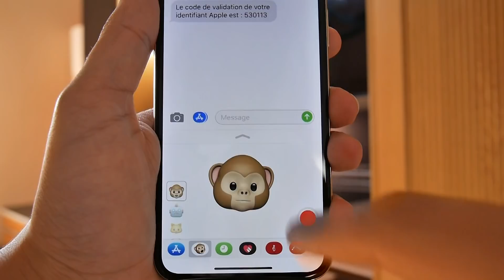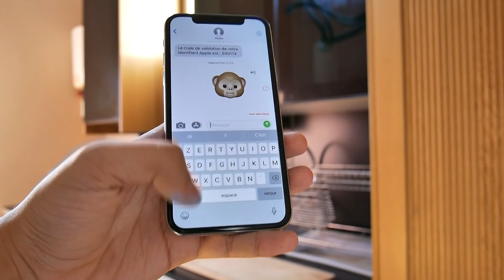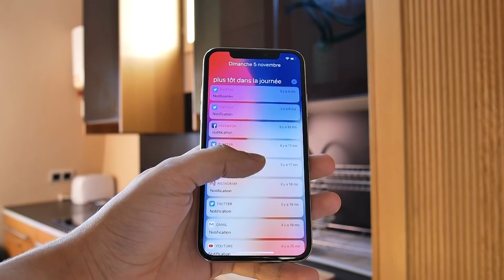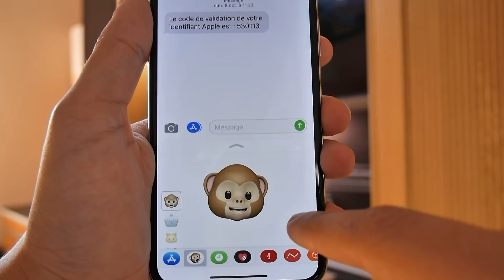10 Fonctions sur l'iPhone X - XR - XS - 11 & 11 Pro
Voici mon Top 10 des fonctionnalités de l'iPhone X XS et XR. Les meilleures caractéristiques et nouveautés de l'iPhone X & Gestes cachés. Je vous présente Face ID, animoji, le nouvel écran oled, le rechargement sans fil.

⚠️  Youtube rencontre des problèmes ! N'oublie pas d'activer les notifications (clique sur la petite cloche ⬆︎ en haut) si tu ne veux pas louper mes vidéos ! ⚠️

● ME SUIVRE ●